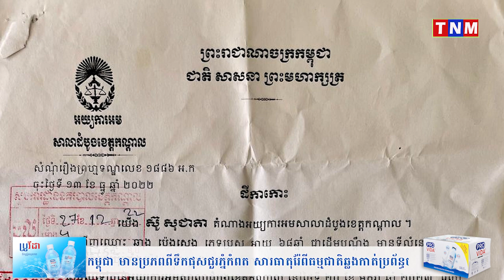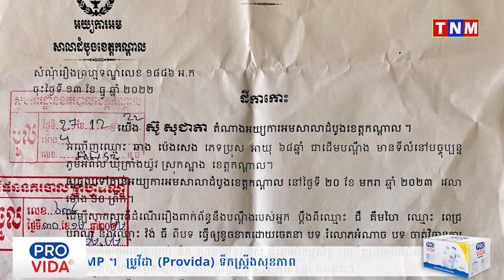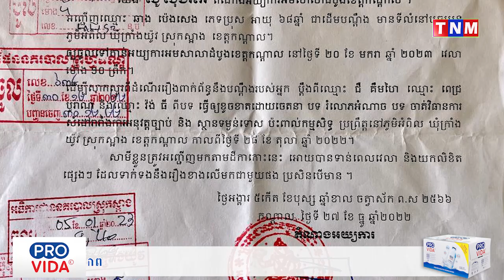សាលាដំបូងខេត្តកណ្តាល ចេញដីកាកោះហៅគ្រួសារប្រជាពលរដ្ឋ សាកសួរក្នុងសំណុំរឿងព្រហ្មទណ្ឌដែលអាជ្ញាធរជីក